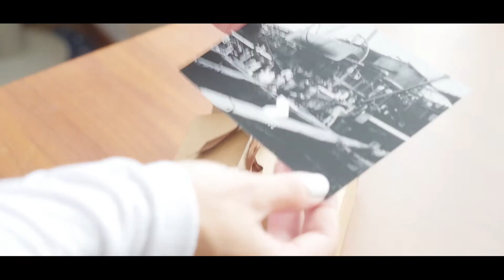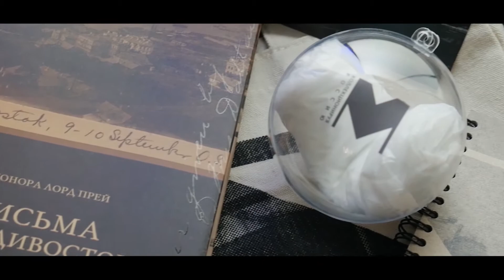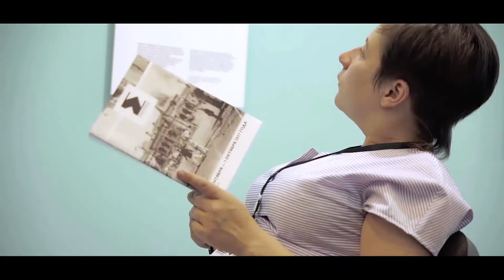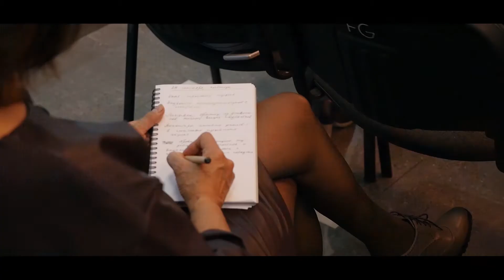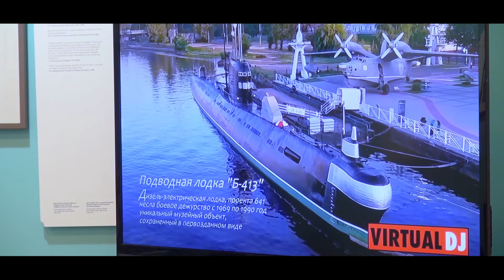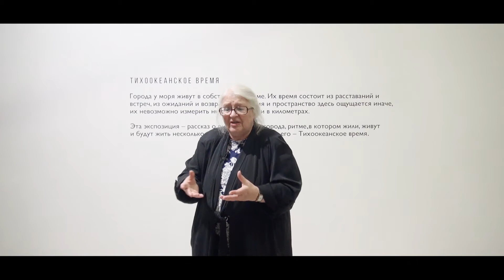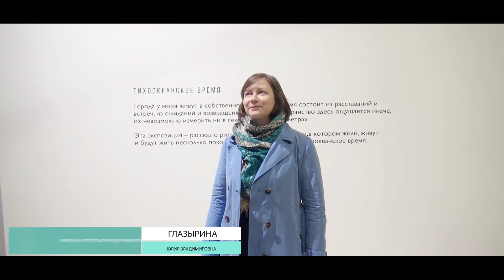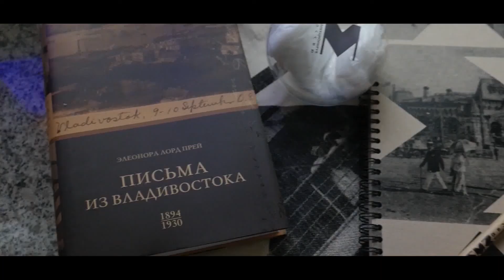Дальневосточная конференция региональных музеев - 2017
С 26 по 1 октября во Владивостоке при участии представителей почти из 70 ведущих российских музейных и культурных институций – а это более 150 человек из 22 регионов страны – работала первая Дальневосточная конференция региональных музеев.

Инициатива и подготовка первой Дальневосточной конференции региональных музеев осуществлялась Приморским государственным объединённым музеем имени Арсеньева в рамках всероссийского проекта «Коллекционируя Россию», реализуемого совместно с Благотворительным фондом В.Потанина при поддержке поддержке Министерства РФ по развитию Дальнего Востока, Администрации Приморского края и Российского комитета Международного совета музеев (ИКОМ России). Информационный партнёр конференции – агентство Primamedia.